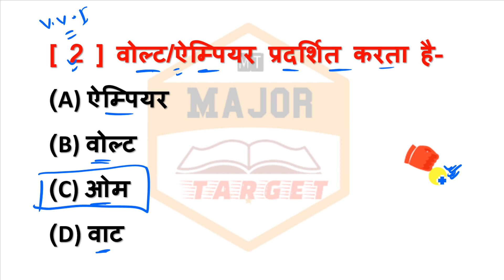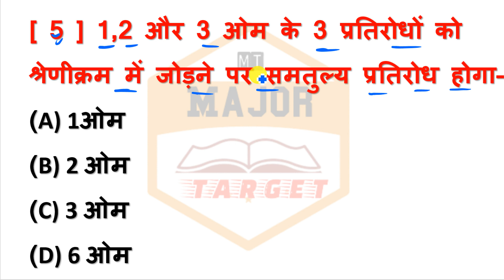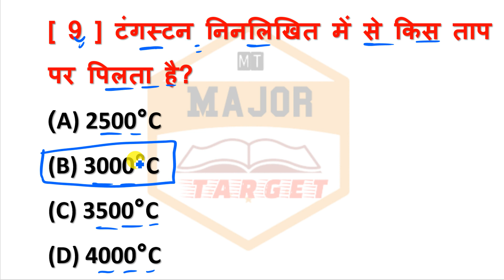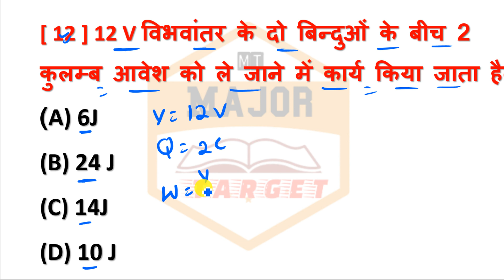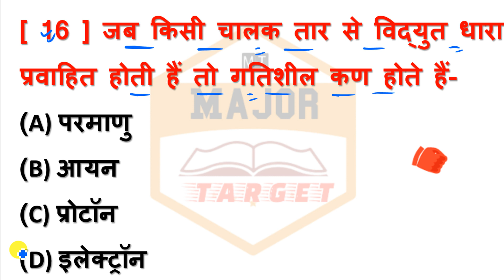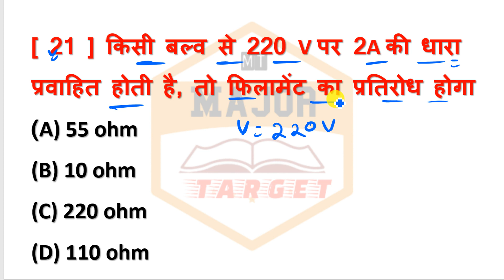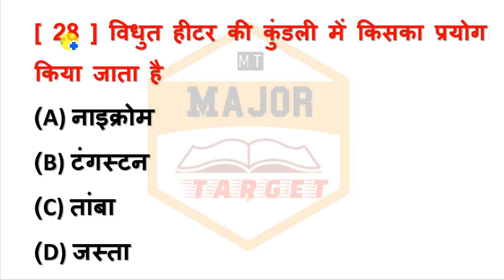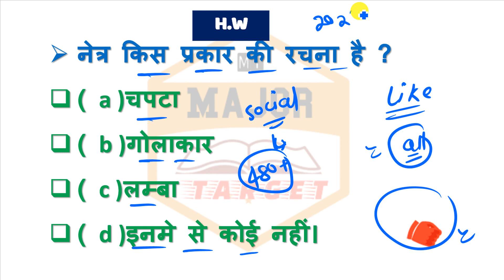विधुत धारा (Electric Current) || Class 10th widhut dhara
10th Class Telegram Channel Link 2023
Topic Covered👍👍👍👍👇👇👇:-
Major Target
vidyut dhara class 10 objective question
physics objective
vidyut dhara ka objective question class 10th
class 10 science chapter 12 objective questions
electricity objective questions class 10
physics class 10 chapter 4 objective
class 10 vidhut dhara ka objective question
class 10 physics chapter 4 objective question
class 10 physics important questions 2023 bihar board
10th science vvi objective question2023
matric board exam 2023
class 10th vidyut dhara objective question
10th class ka vidyut dhara ka objective question
vidyut dhara chapter ka objective questions
class 10 bhautiki objective question 2021
class 10 science ka objective question answer
vidyut dhara class 10th objective question answer
vigyan class 10 chapter 1vidyut dhara
class 10th widhut dhara,vidyut dhara class 10th physics
vidyut dhara class 10 ncert
class 10th science physics in hindi
class 10th physics,class 10th